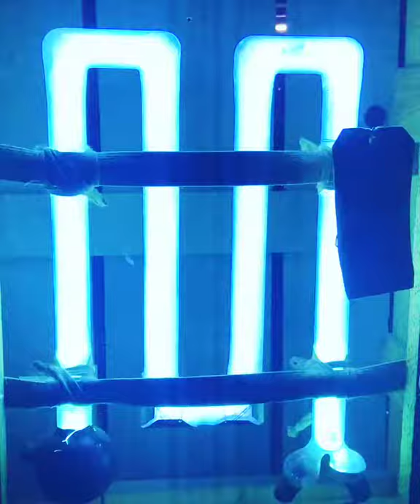Cooper Hewitt Lamp